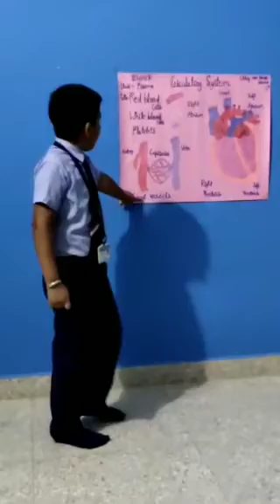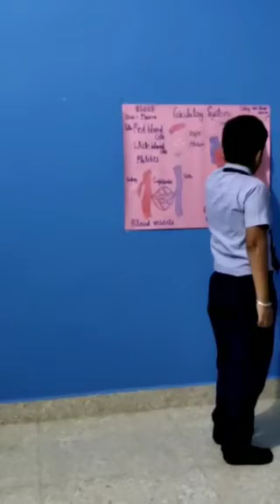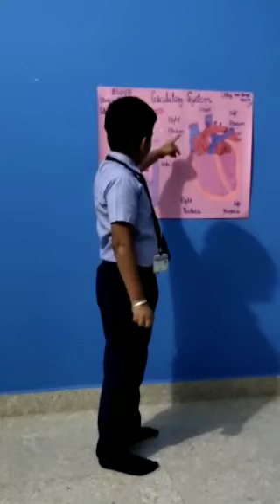EVS-circulatory system videoरक्त परिसंचरण तंत्र वीडियो, part of the circulatory system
Part of the circulatory system
Circulatory system video project
School circulatory system video project
Circulatory system per video kaise banaen
सर्कुलेटरी सिस्टम पर वीडियो बनाने का आसान तरीका
बच्चों के प्रोजेक्ट की वीडियो कैसे बनाएं
ईवीएस प्रोजेक्ट
रक्त परिसंचरण तंत्र वीडियो
हृदय संरचना एवं कार्य
हार्ट स्ट्रक्चर एवं एंड पार्ट heart structure and part video